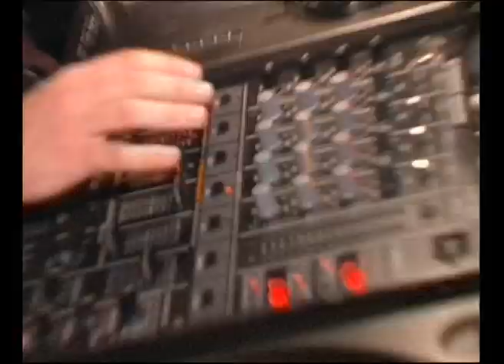Dj Gaetano Parisio -The “Godfather” of the Naples techno scene /Dj Set Mix/ Sofia - 2001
Dj Gaetano Parisio -The “Godfather” of the Naples techno scene /Dj Set Mix/
March 2001 Indigo Club, Sofia, Bulgaria Sofia
Gaetano Parisio is Co-creator of the Neapolitan Techno School
Aliases / Gaetek